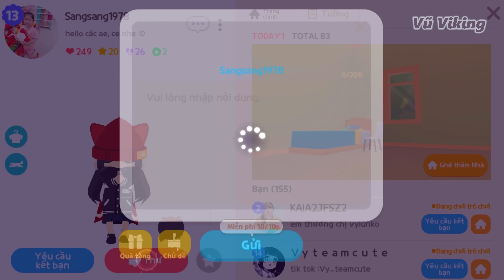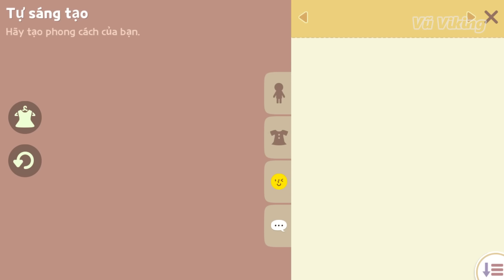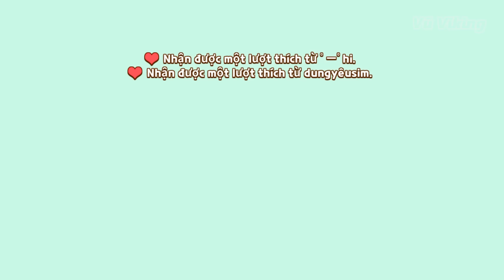CÁCH NHẬN "KHINH KHÍ CẦU CẦU VÒNG MỚI" PLAY TOGETHER